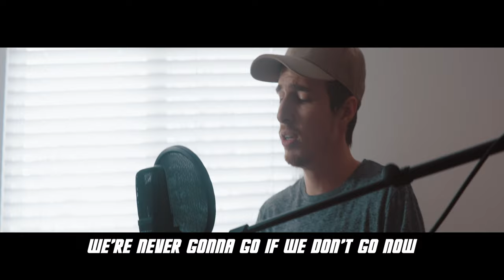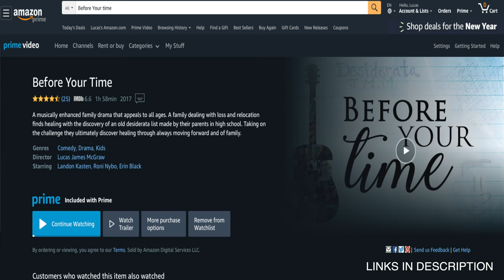GO NOW cover from the movie SING STREET by Cody Francis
↓↓↓↓↓↓ CLICK TO SEE MORE ↓↓↓↓↓↓↓↓

GO NOW AND MAKE YOUR DREAMS REAL!! Let's all re-focus and attack! the world is ours!

If you like this you should:
Watch our Feature film “Before Your Time” and see where one of those guitars came from.

Shot, Edited by: Lucas James McGraw follow
Song Cover Arranged and mastered by: Cody Francis follow on Spotify

Original song written by: Adam Noah Levine / Glen James Hansard / John Carney / Eamonn Brendan Griffin / Graham Henderson / Carl Desmond Papenfus / Kenneth Sithandile Papenfus

Shot on the Panasonic Lumix S1 V-Log
Lens: Canon 85mm with anamorphic adapter.